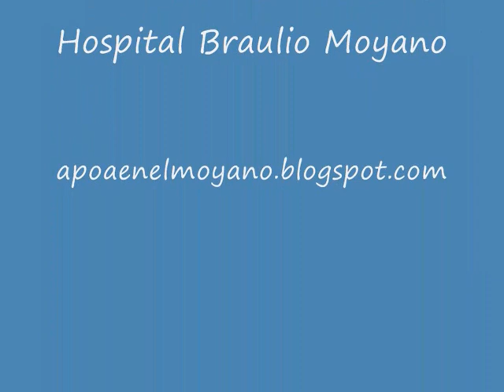Coqui Sosa canta "Polleritas" para APOA en el Moyano desde la Casa de la Cultura del FNA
Coqui Sosa canta "Polleritas" para el Taller de Poesía de APOA en el Moyano desde la Casa de la Cultura del Fondo Nacional de las Artes el viernes 17/02/2012.